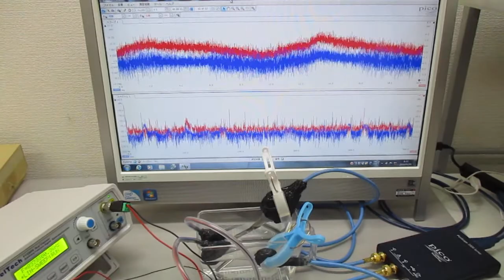超音波の音圧測定解析システム（オシロスコープ100MHzタイプ）Ultrasonic-labo